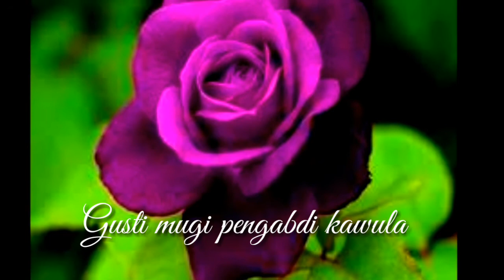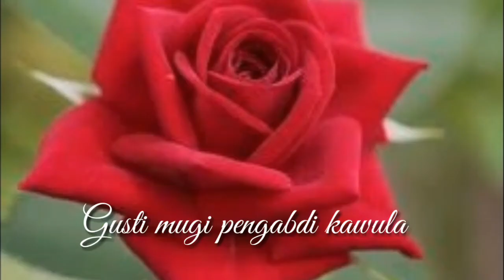ING ALTAR KORBAN KATRESNAN MURNI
It is dedicated for our formators and praying for more vocations in our Congregation. May Mother Elisabeth our Foundress intercede for us. Amen.